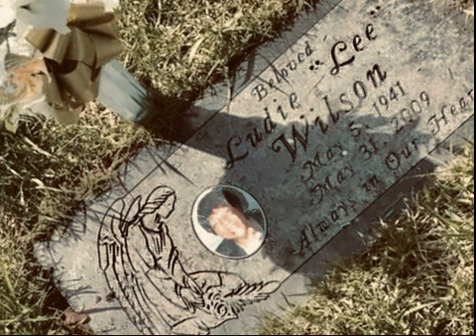Momma I Did It - - by Hollwood Peru